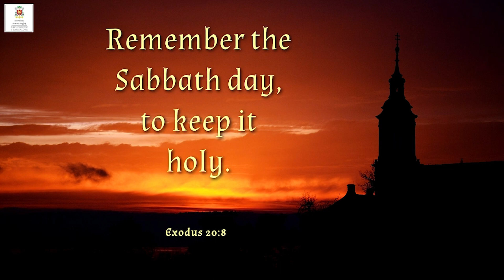Q & A | 66 Episode | Archbishop Peter Machado | Archdiocese of Bangalore